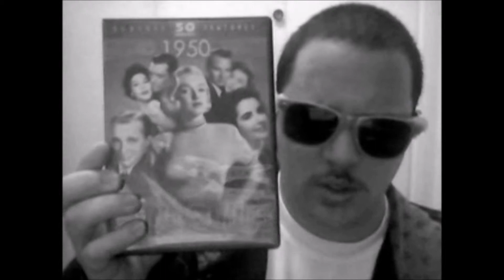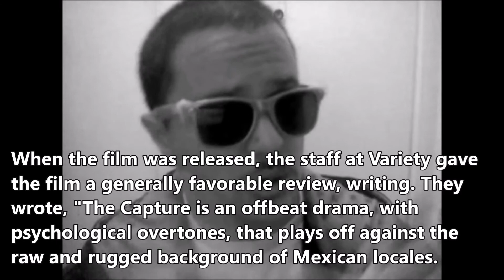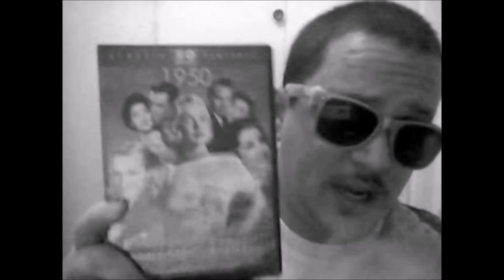The Capture (1950) movie review.